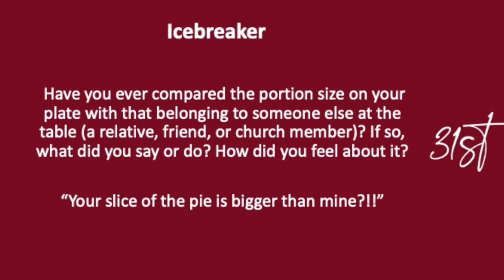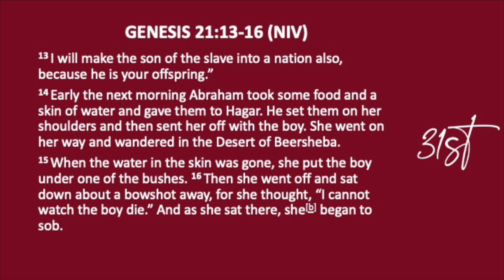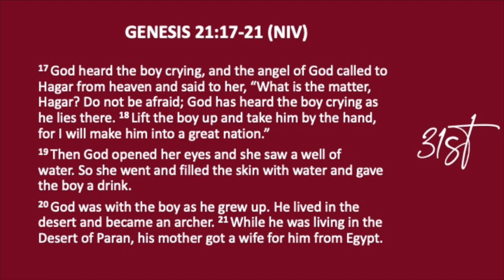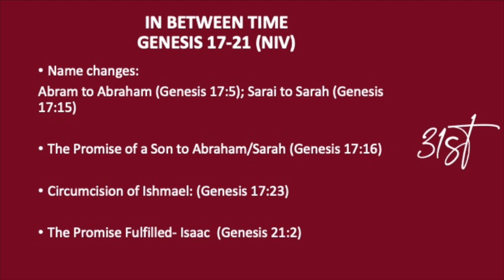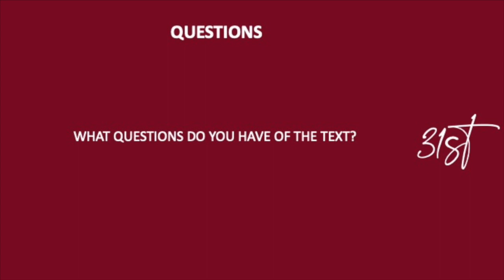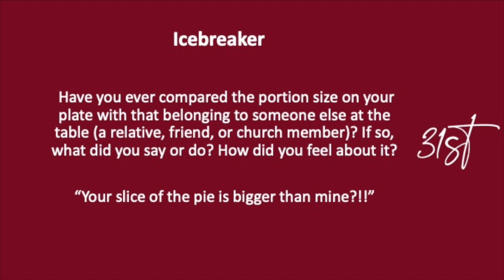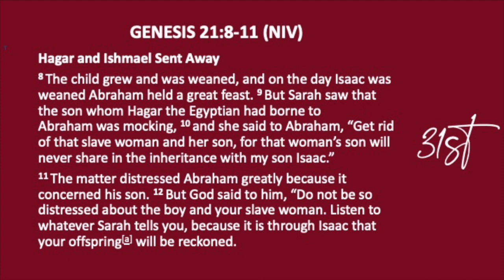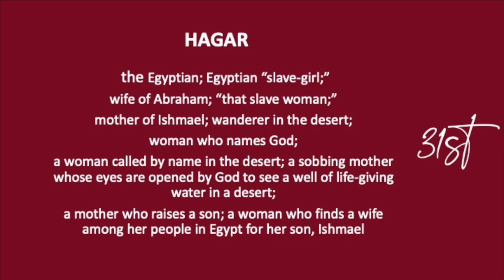"Hagar: Part II"- Bible Study- July 29- 2020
Join Us For Bible Study At 31st Street Baptist Church